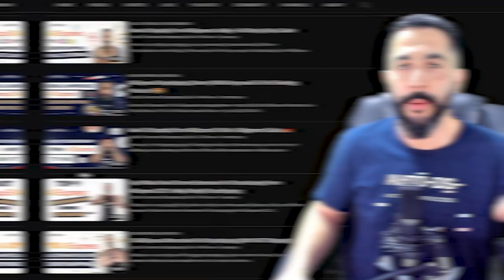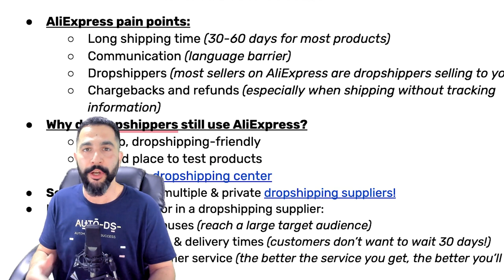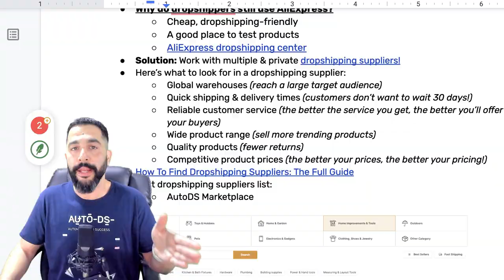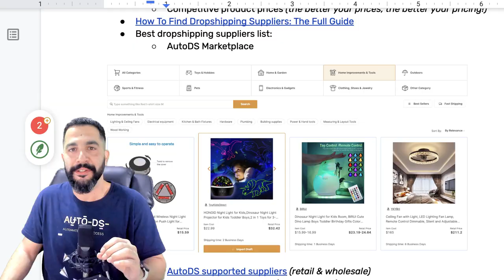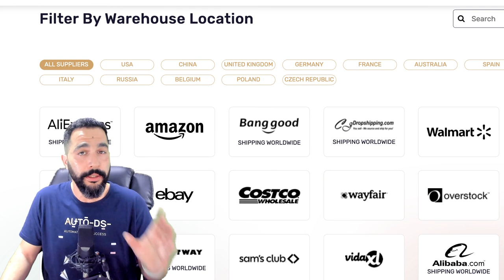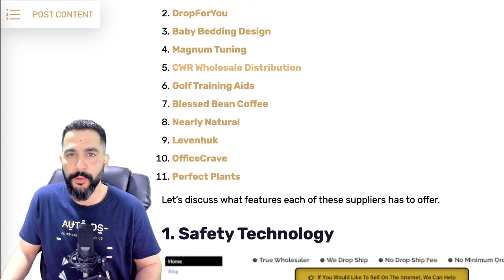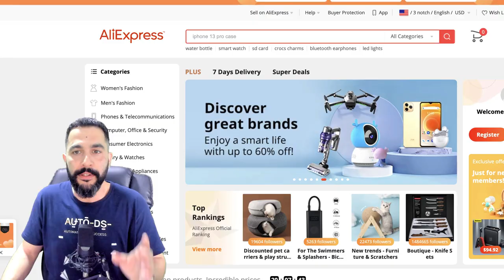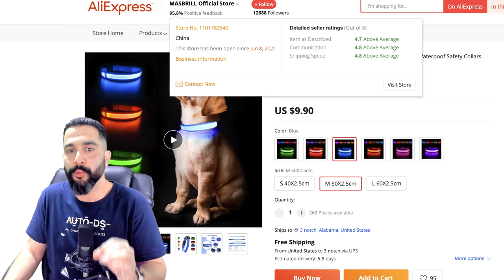STOP Using AliExpress To Dropship (Do THIS instead!)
🌟 FREE SHOPIFY TRIAL🌟 Build your online store in one platform with all the eCommerce features you need to start, run, and grow your business 👇

✍️ COMMENT Suppliers + your takeaway from this video, and I'll reply back to you with your FREE CHEAT SHEET link! ✍️

If you have been using them as your supplier, now might be the time to stop using AliExpress to dropship. While certainly a great and reliable company, there are some drawbacks to using them. In this video, we'll be sharing our insight with you on why you should stop using AliExpress, and our alternatives to help you grow your eCommerce business faster.

We'll also be mentioning how to:

📦 Get your products to your customers QUICKER
🖥️ Provide BETTER customer service
🔎 Find the BEST prices to stay competitive
🤝 How to find the supplier that's right for YOU

Now, let's start scaling your dropshipping businesses to the next level with our expert tips and tricks!

Timestamps:

0:00 : Introduction
2:11 : AliExpress Pain Points
5:00 : Why Do Dropshippers Still Use AliExpress?
6:34 : What To Look For In A Dropshipping Supplier?
9:26 : Recommended Dropshipping Suppliers
14:35 : Niche/Region-specific Suppliers
17:04 : How To Search For Dropshipping Suppliers
18:10 : How To Improve Working With AliExpress
21:00 : Conclusion